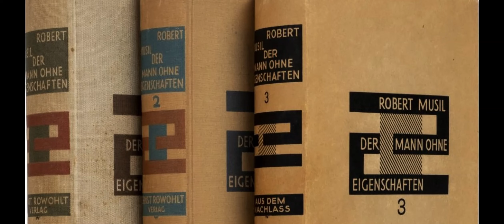Ein Publizist bereitet Graf Leinsdorf große Unannehmlichkeiten